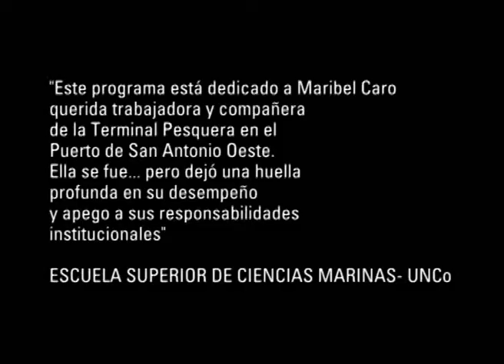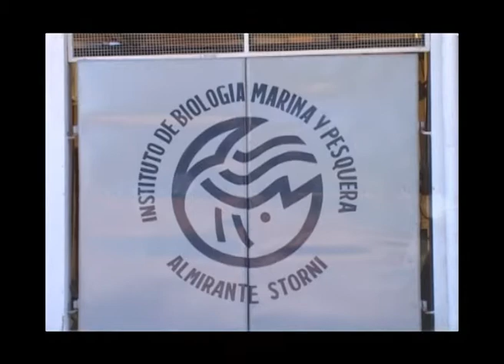CR013-13 Terminal Pesquera